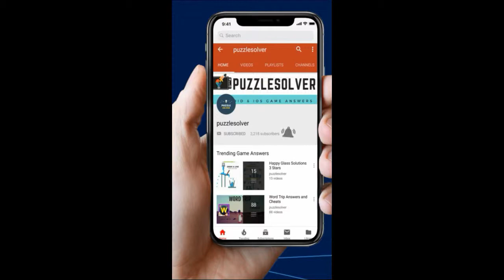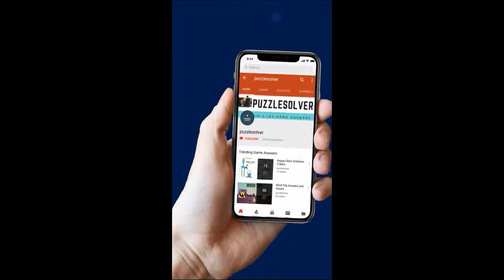Words story Day 1741 1760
Here are the Words Story Day 1741 to 1760 Answers.